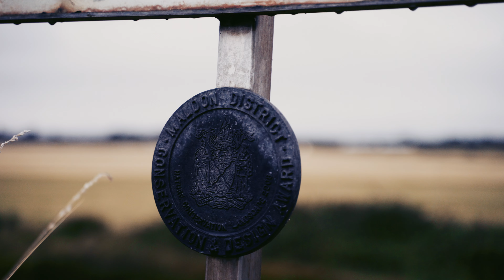A day in the life of an Oyster farmer (Maldon Oysters) • Quench Produced